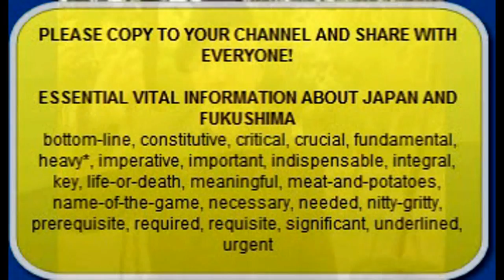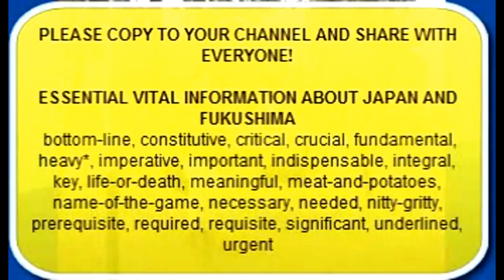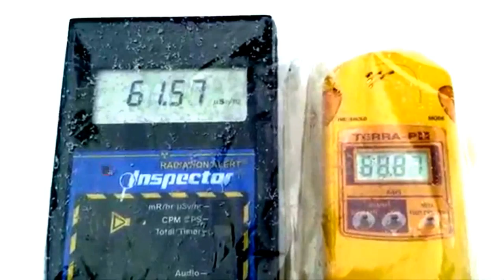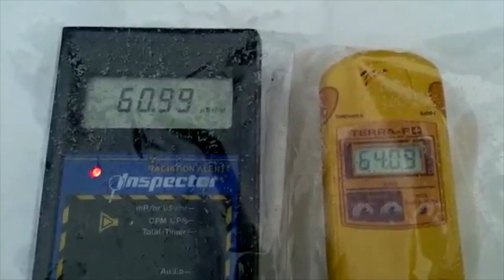Fukushima Question for Dr. Chris Busby from Dana Durnford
Fukushima Dr Christopher Busby Oct 29th 2016 Dana has a question for Dr. Chris Busby and would like an answer about Spent Fuel Pool on Reactor #4 Fukushima Daiichi.

I was going through some earlier Fukushima videos (since there is little to no NEW info coming out of Japan since the Secrecy Law was enacted) and was reminded of these warnings Prof. Chris Busby gave in 2011.  Let's take a little walk down memory lane and refresh, eh?

I don't think I'll give you any homework for this evening.
Class Dismissed.

pacific ocean